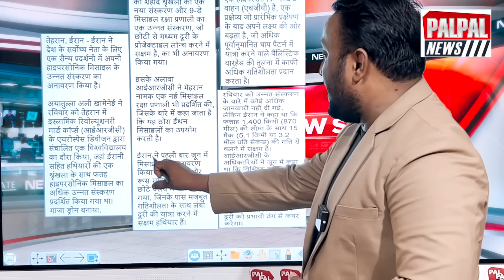ईरान ने दिखाई ताकत लांच की अपनी हाइप्रसोनीक मिसाइल, अरब देशों को लताड़ा, रूस-चीन के बराबर पहुंचा